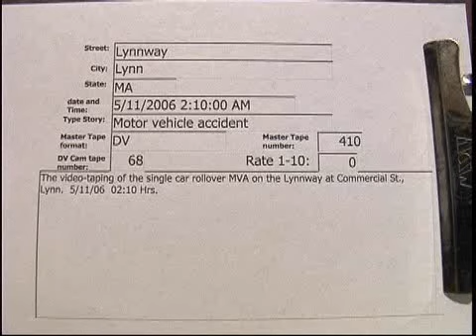Lynnway, Lynn MVA 2006 5/11/2006..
Lynnway, Lynn MVA 5/11/2006  02:10 Hrs.